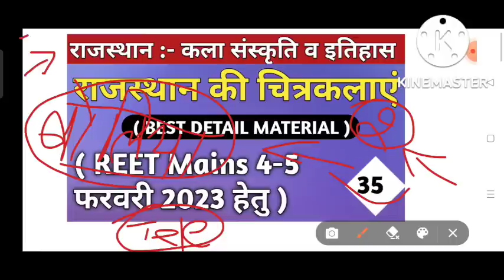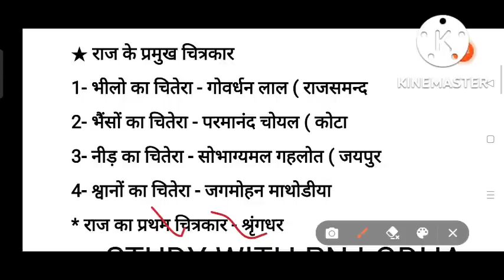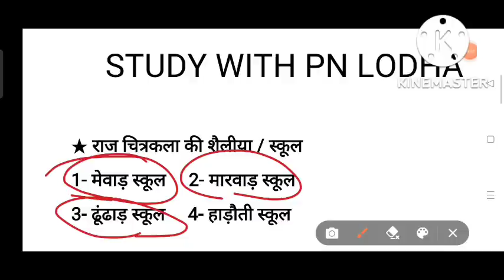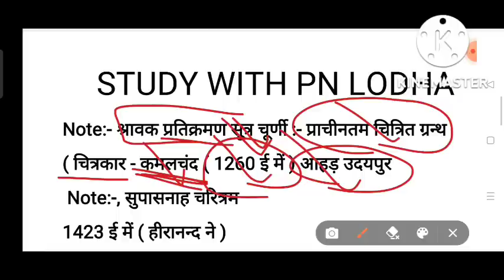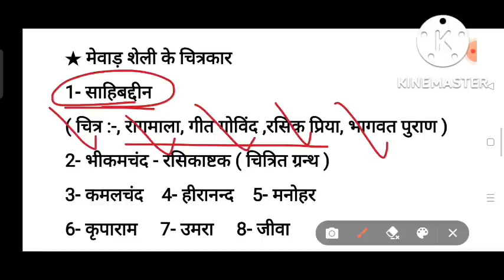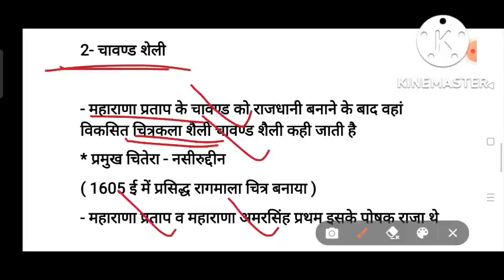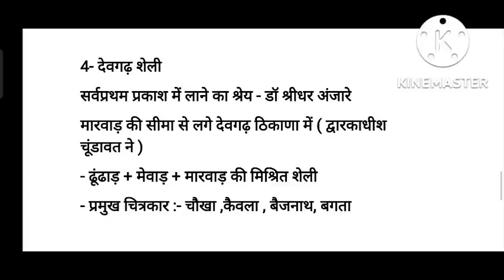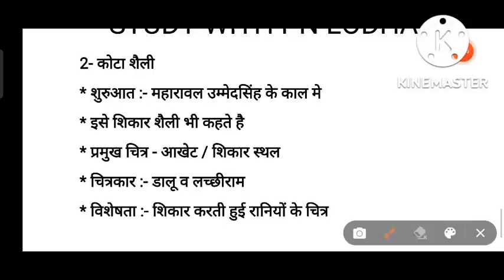राजस्थान की चित्रकलाएं / rajasathan ki chitrakalaye/ raj gk chitrkala / rajasthan ki chitrakala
राजस्थान की चित्रकलाएं , rajasathan ki chitrakalaye, raj gk chitrkala , rajasthan ki chitrakala,मेवाड़ स्कूल, मेवाड़ शैली, mewad school ,mewad sheli, मारवाड़ स्कूल, marwad शैली, kota shaili, kota school, कोटा शैली, कोटा स्कूल, rajasthan ke prmukha chitere, raj ka prtham chitrit garntha,